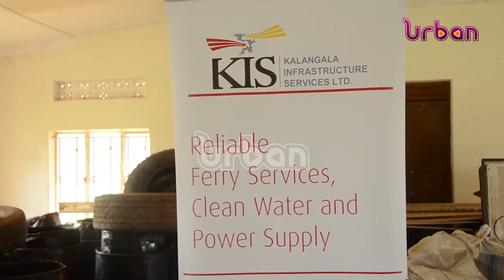Islanders assured on reduction of power tariffs